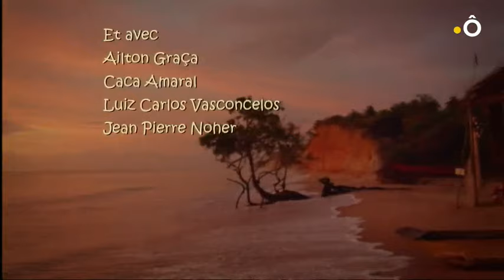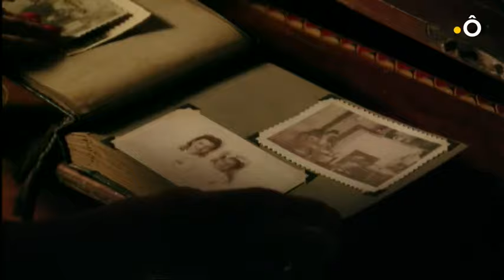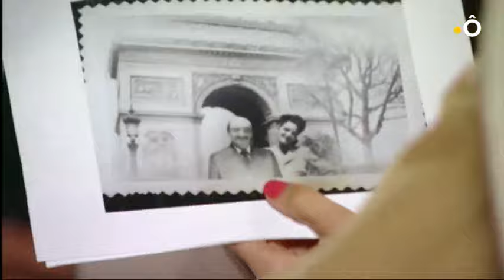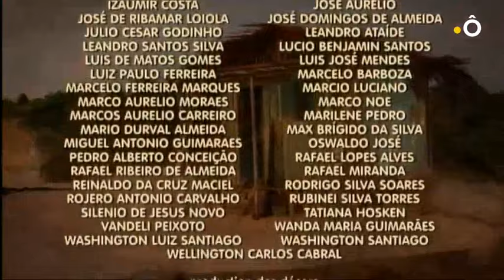On m'a volé ma vie épisode 100 fleurs caraïbes